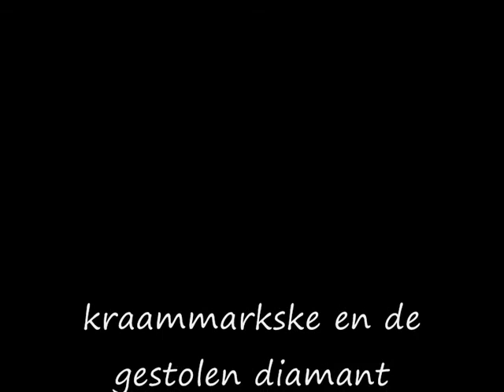kraammarkske en de gestolen diamant trailer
kraammarkske en de gestolen diamant is een prachtige stripverhaal film verdeelt in 5 delen,
getekend door tommy janssens
over een hond en een jongetje die allerlei avonturen beleven,
een soort van kuifje, tintin,.
kortom een mini tekenfilm voor jong en oud!!

en wil je meer kraammarkske?, .ga dan naar
google, en typ daar kraammarkske, dan kom je er van zelf op uit!!  veel plezier!!